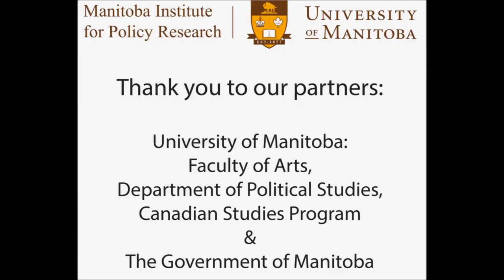Dr. Paul Thomas on The Fair Elections Act: Implications for Canadians [Part 3]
Dr. Paul Thomas (Professor Emeritus, University of Manitoba) addresses the process and the substance of the bill. He highlights the challenges of the upcoming October 2015 election, the grotesque size of the bill and the misinformation circulated about the contents.

The first Current Policy Topics event was on The Fair Elections Act: Implications for Canadians. Bill C-23 the Fair Elections Act, proposes sweeping overhauls to Elections Canada that are going to have serious ramifications on Canadian democracy.  How will this affect you? Why did it matter that you could have someone vouch for your identity at the polling station? Why shouldn't Elections Canada be responsible for investigating electoral fraud? Will the government's changes lead to an increase or a decline in voter participation? Dr. Royce Koop, Richard Balasko and Dr. Paul Thomas provide their analysis in response to these questions.